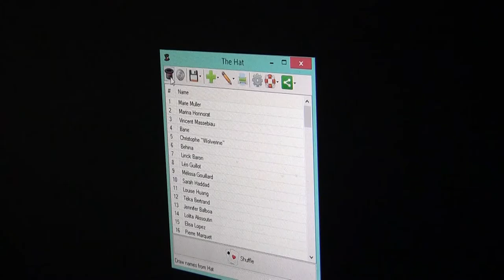Resultat du concours BADASS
Résultat du concours Badass comlètement fou dans une vidéo tout aussi folle !